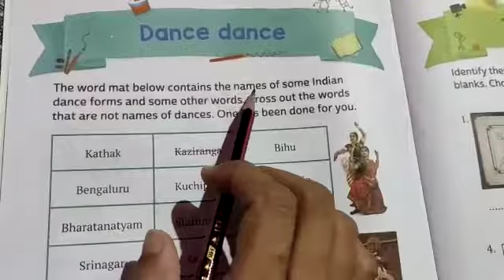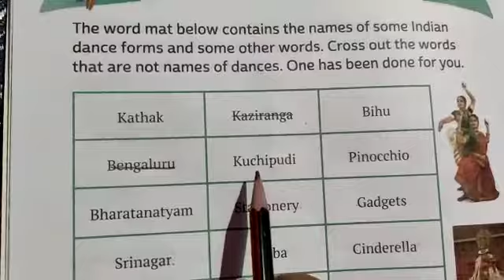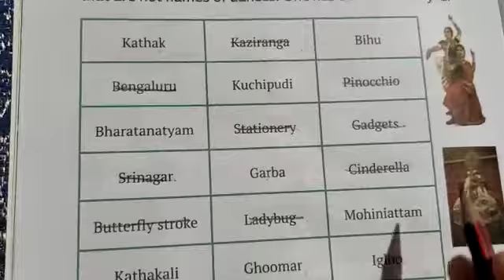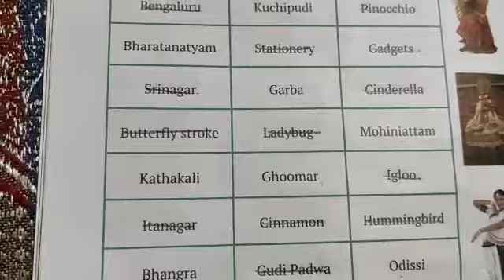CLASS - 2 SUBJECT- G.K.